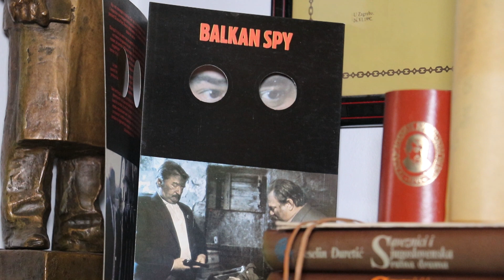PRILOG VRT - VRNjČANI SE SEĆAJU BATE STOJKOVIĆA